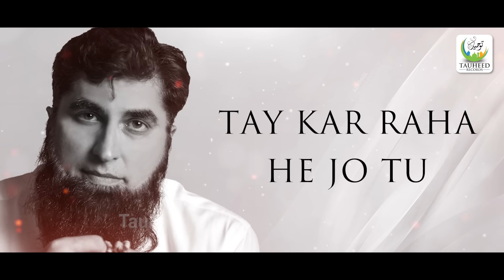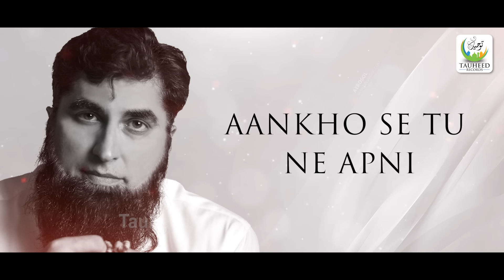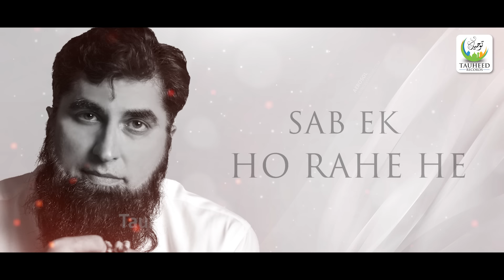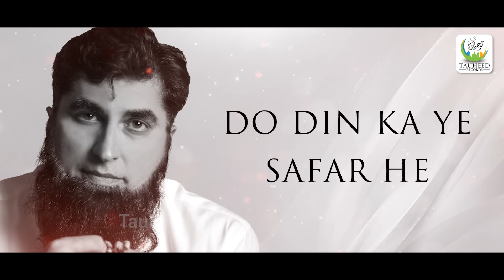Junaid Jamshed - Duniya Ke Musafir - Heart Touching Kalaam - Tauheed Islamic